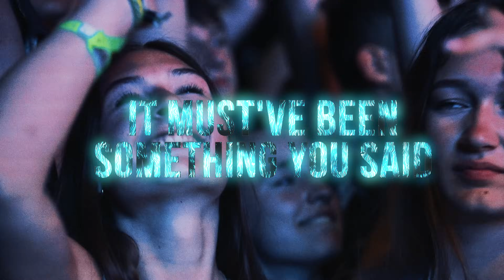HARRIS & FORD x SOUND RUSH - DIED IN YOUR ARMS (HARDSTYLE)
Thanks for the Live Footage: Tom Kühner, Michael Adler, Kevin Krieg

Video Edit by Danny Wild